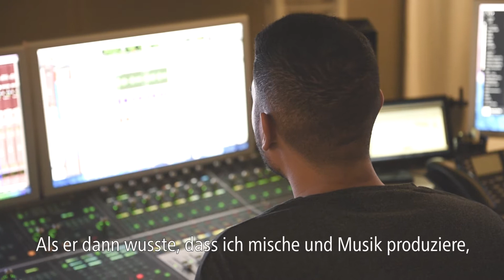"Wackerhärz" - Handballer von Wacker Thun im Tonstudio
Tom Glatthard hat die Hymne "Wackerhärz" komponiert und ging vor einem Jahr mit sechs Spielern aus der ersten Mannschaft ins Tonstudio. Das "Männerchörli" bestehend aus Jonas Dähler, Reto Friedli, Lukas von Deschwanden, Roman Caspar, Luca Linder und Viktor Glatthard bewies, dass sie nicht nur mit dem Ball brillieren. Der Song schallt nun seit fast einem Jahr aus den Lautsprechern und heizt die Stimmung in der stimmungsstarken Lachenhalle in Thun an. Der Verein hat nun ein Making of Video veröffentlicht.
Quelle: Wacker Thun